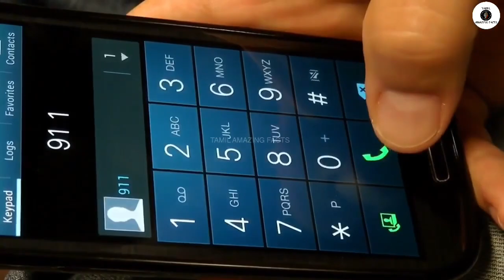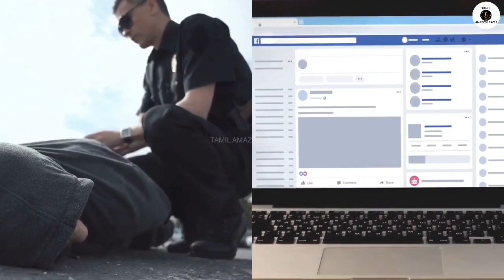அதிமேதாவி திருடர்கள் | Funny Thieves Caught In Tamil | Funny Thief Fail | Tamil Amazing Facts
Tamil Galatta News and minutes mystery of funny thieves caught in tamil. Best amazing videos and info bytes.

Hi friends
 we are goint to see about funny thieves caught in tamil.funniest thieves caught on camera with red handed on cctv camera.
Tamil Galatta News and minutes mystery of funniest thieves caught on camera in TAMIL AMAZING FACTS.Tamil amazing facts channel is best for funniest thieves in tamil with info bytes knowledge of most Random Facts. Facts in tamil for thieves caught on camera .Tamil amazing facts is here to educate tamil galatta science facts in tamil and story bytes videos in tamil.

what are all included :
1.funny thieves caught in tamil
2.funny thieves caught on cctv in tamil
3.funny thieves caught red handed in tamil
4.thieves caught on camera
5.thieves caught stealing